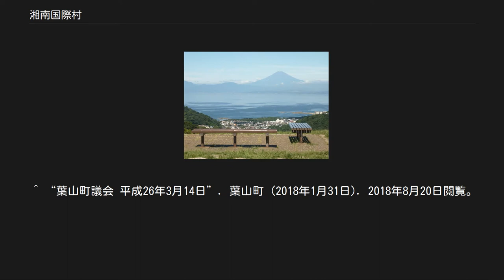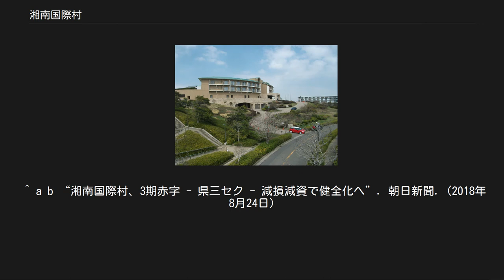湘南国際村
西_(横須賀市)
横須賀市の町・字
湘南国際村センター 湘南国際村から望む富士山 湘南国際村（しょうなんこくさいむら）とは、神奈川県横須賀市と三浦郡葉山町にまたがる、多目的区画地域および横須賀市の地名である。
1994年に開設。
 公式ホームページでは、国際的視野に立脚した「学術研究」「人材育成」「技術交流」「文化交流」という相互に関わりの深い機能を集積した「21世紀の緑陰滞在型の国際交流拠点」と名乗っている。
 地域としては葉山町側では上山口の36ヘクタール、 横須賀市側は湘南国際村 1 - 3 丁目などの152ヘクタールが相当する。
 三浦半島中央部を縦断する三浦丘陵に位置しており、山林を切り開いて造成された。
域内は、居住エリア、公共施設エリア、研究・開発施設エリア、サービス施設エリアに分かれており、土地区画整理も行われている。
相模湾の向こうに江ノ島や富士山、伊豆半島、伊豆大島を望むことができる。
 バブル期に長洲一二神奈川県知事の構想によって開発がはじまった。
しかし、バブルが弾け開発者の三井不動産が開発を断念し、県へ譲渡された。
 大学や企業の研修所等が立地し、また住宅街が広がっている。
当初、研究機関等の誘致が計画されていた土地では、森を育成する事業が行われている。
 現在は葉山町が管理する公園の「湘南国際村グリーンパーク」は、当初は開発事業者が管理をしていたが、1996年に町に移管された。
町では、2013年頃では湘南国際村グリーンパークの維持に年間500万円程度の予算を計上していた。
第一三共が国際村に研修施設開設する際、町と協議し、2007年より5年間で計3千万円を寄付し、グリーンパークの維持管理費として充てられてきた。
 水道施設も横須賀市と葉山町にまたがって創設されたため、専用水道が作られた。
その後、開発業者などの要望から、2001年に横須賀市に移管された。
配水池は「水の広場」として解放されていたが、2018年に終了した。
 株式会社湘南国際村協会は、国際村の中心的な宿泊・研修施設である湘南国際村センター(1994年開設) の他、村全体を運営する。
1989年に設立の第三セクター。
神奈川県、横須賀市、葉山町の他、日本政策投資銀行、他企業・団体が出資する。
県は2018年時点での25億円の出資金の内、10億円を出資している。
 協会は2017年度まで3期連続の赤字であり、累積の損失額が約9億円である。
さらに設備等の減損を行い、損失約20億円を、25億円の出資金で解消することを決定した。
協会は2015年度は赤字ながら、17年度には黒字化を見込んでいた。
この赤字に関して、研修などの利用が伸びなかったことなどが原因と、協会は述べている。
 最寄りの鉄道駅は京浜急行汐入駅、またはJR逗子駅・京浜急行新逗子駅であり、各駅からは、京浜急行バスが路線バスを運行している。
他に横浜駅より高速バスも運行されている。
 道路は近隣を走る幹線道路の国道134号および県道27号・逗葉新道（横浜横須賀道路と接続）より県道217号（三浦半島中央道路）が接続している。
 丘陵地に立地しており、接続する道路は最大斜度が8～9％となる急坂である。
 ^ 神奈川県が出資する第三セクターのうち、神奈川県の出資額の比率が最も高いのが湘南国際村協会(40%)である。
 ^ “地区計画策定状況”. 葉山町 (2018年1月31日). 2018年8月20日閲覧。
 ^ “湘南国際村地区”. 横須賀市 (2017年7月6日). 2018年8月20日閲覧。
 ^ “葉山町議会 平成26年3月14日”. 葉山町 (2018年1月31日). 2018年8月20日閲覧。
 ^ “湘南国際村配水池（旧：よこすか水道　水の広場）”. 横須賀市上下水道局 (2018年1月29日). 2018年8月20日閲覧。
 ^ “湘南国際村とは”. 2018年8月20日閲覧。
 ^ a b “湘南国際村、3期赤字 - 県三セク - 減損減資で健全化へ”. 朝日新聞. (2018年8月24日)